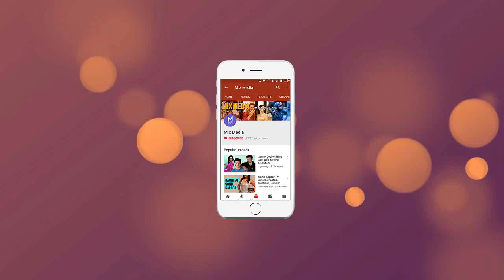Aayush Sharma Lifestyle Family Biography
Thanks